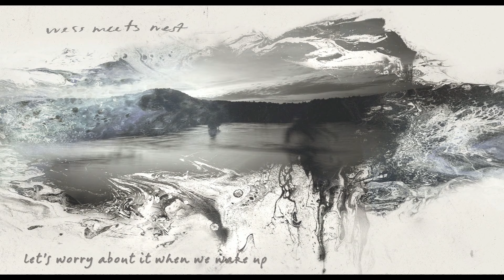Wess Meets West - anclas [Album] (2024)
Genre: Post-Rock
Artist: Wess Meets West
Album: anclas (July 5, 2024)
Country: Connecticut, USA
Label: Post. Recordings

Tracklist:

00:00 transition
05:21 virtues
10:28 narratives
15:31 let’s worry about it when we wake up
21:20 stopped shining years ago
25:31 baseball ray
25:35 suspended in a sunbeam